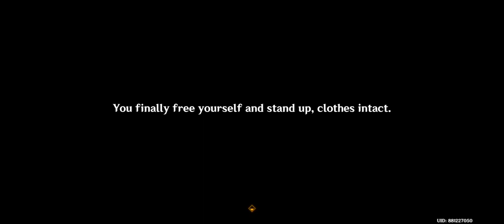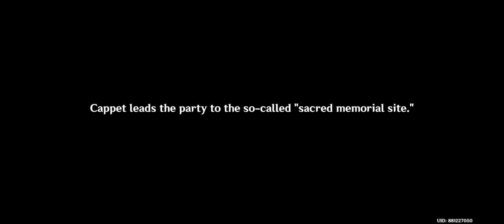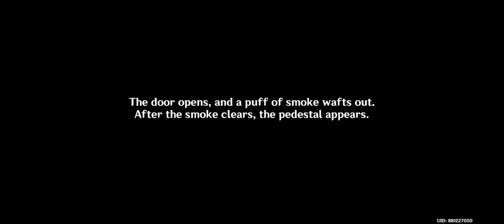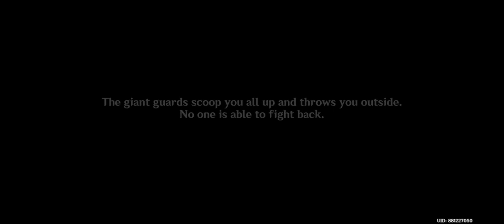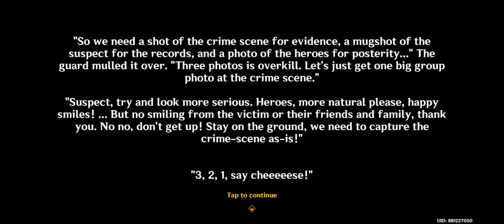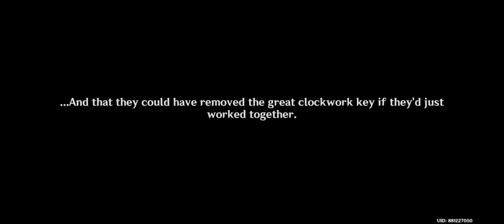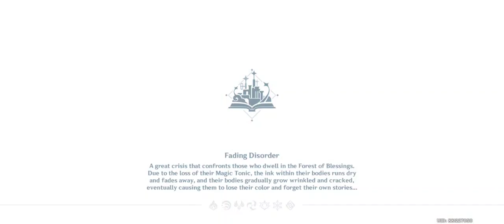Simulanka Quest: Narration Footnotes | Genshin Impact